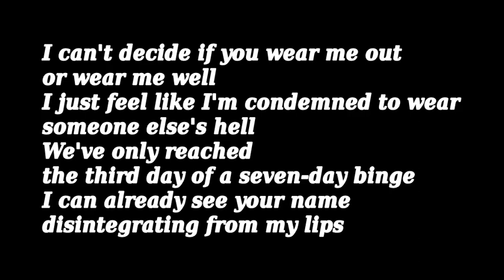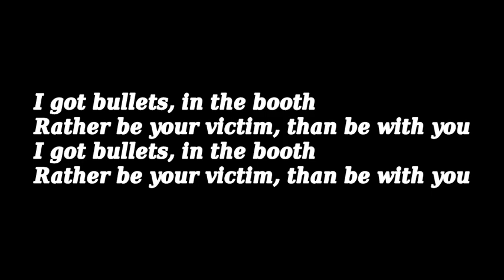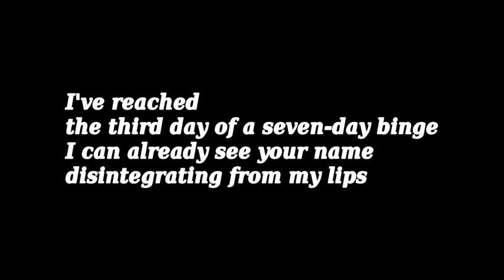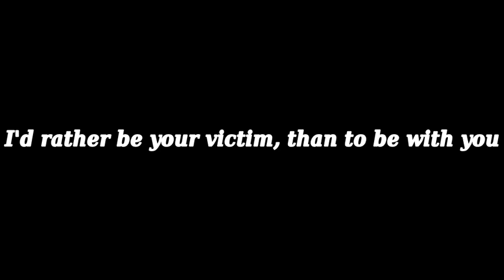Marilyn Manson - Day 3 (with lyrics)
The Pale Emperor is the ninth studio album of Marilyn Manson, released on January 19, 2015 at the labels Cooking Vinyl and Hell, etc.2,3. Records. The album is produced by Marilyn Manson and Tyler Bates. Gil Sharone and Twiggy Ramirez also participate in his writing4.

No
1. Killing Strangers
2. Deep Six
3. Third Day of a Seven Day Binge
4. The Mephistopheles of Los Angeles
5. Warship My Wreck
6. Slave Only Dreams to be King
7. The Devil Beneath My Feet
8. Birds of Hell Awaiting
9. Cupid Carries a Gun
10. Odds of Even

Bonus tracks
No
11. Day 3
12. Fated, Faithful, Fatal
13. Fall of the House of Death